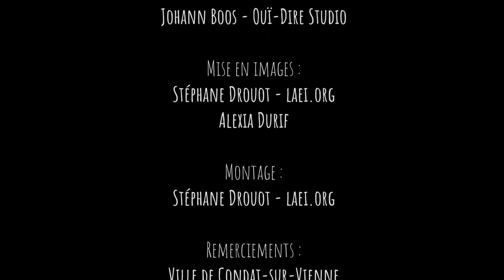Kost ar Ch'oat | Valsaviris | Condat-sur-Vienne - Espace Confluences 2022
Valsaviris

Kost ar Ch'oat
Composition Dour / Le Pottier

A Condat-sur-Vienne (87)
Espace Confluences

7 mai 2022

Festival organisé par l’association
«  Les Bringuebalants »

Musiciens :
Amandine Goudouneix,
Sébastien Ibarrart,
Clément Denis,
Pierre-Jean Muet,
Gabriel Maugey.

Prise de son & Mixage :
Dominique Boos
Johann Boos

Vidéos & Montage :
Stéphane Drout,
Alexia Durif,

Qui organisent le Festival BALAVIRIS
15 Organisateurs membres de l'asso «  Les Bringuebalants »
46 Bénévoles,
30 Artistes en 2022,
20 Artistes à la Scène Découverte.
+ de 500 Danseurs

Festival soutenu par :
- Crédit Agricole
- Ville d'Eymoutiers
- Programme Leader (Europe)
- Département de la Haute Vienne